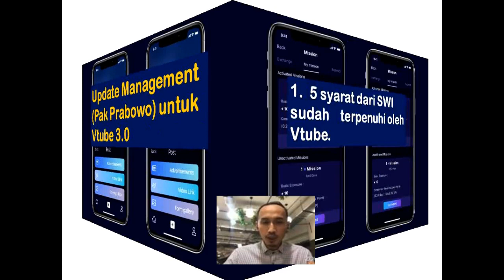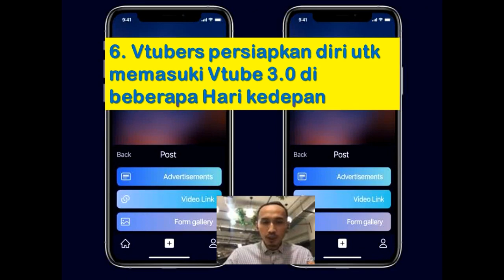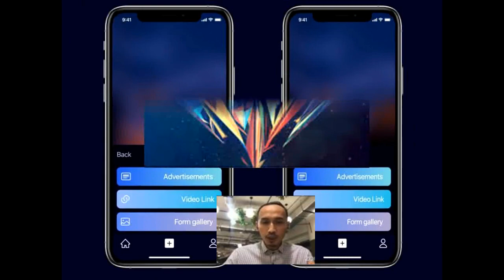Vitube 3 0 segera diluncurkan simak video ini agar tidak ketinggalan informasi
kaoan peluncuran vtube 3.0. Ini adalah pertanyaan klasik yang selalu muncul di chanel kita. Ini adalah infor terbaru tentang kapan Vtube3.0 diuncurkan.
Selamat meyaksikan.

Vtubebubar